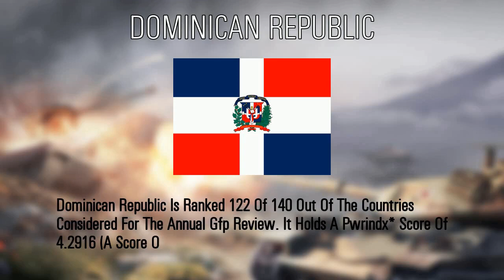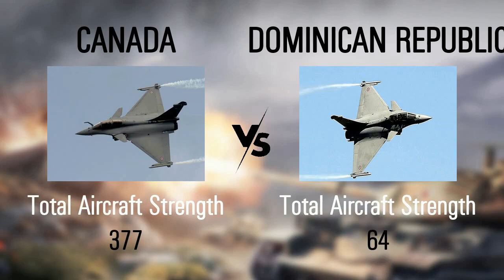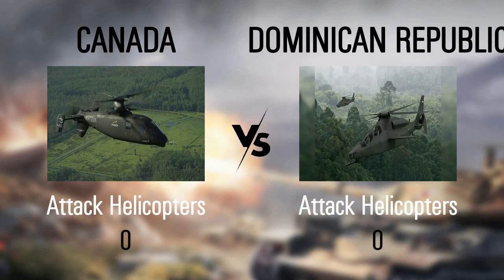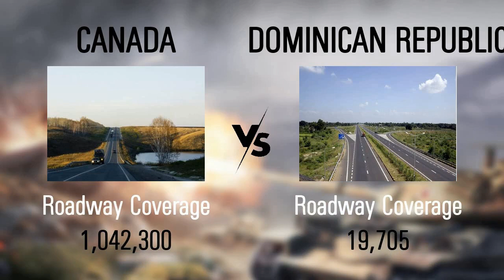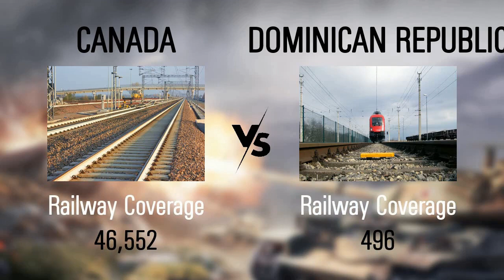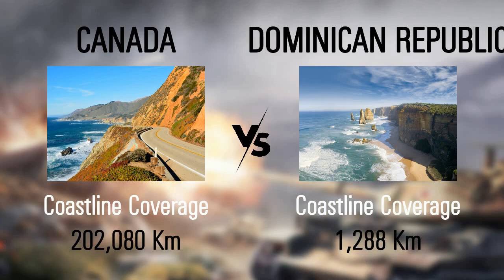Canada vs Dominican Republic military power comparison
source:
    armored forces eu.